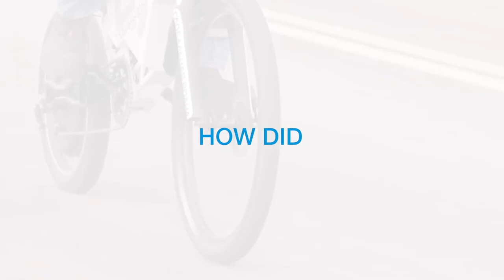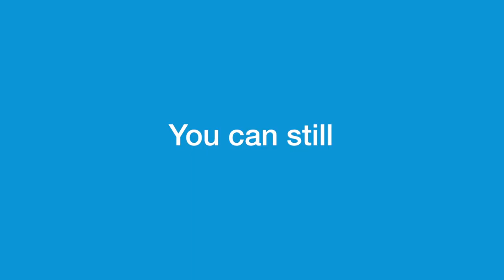The project "Duyunov's motors": investing in a green future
Are you interested in investing in a reliable company with huge growth potential at the initial stage of its development that is affordable for most people? The international project "Duyunov's motors" combines these advantages and even more.

 Learn the key points of the project from a short video that lasts less than 2 minutes. The video will be interesting for both people who are unfamiliar with the "Slavyanka" technology, beginners of the project, and the partners of SOLARGROUP who will be able to use the video in their work.

 "Duyunov's motors" is a project aimed at commercializing the unique "Slavyanka" technology. To achieve this goal, the "SovElMash" design and engineering technology department is being built, where the world's most efficient electric motors will be developed. The project is implemented by means of crowd funding: that is, using the funds invested by thousands of people. The principle of crowdinvesting allows anyone from any country to become the project investor and earn a profit from their investments.

 One of the reasons of the project's uniqueness is the patented "Slavyanka" technology that is applicable in various types of induction electric motors. The technology developer is engineer Dmitriy Duyunov. "Slavyanka"-based motors combine two winding types — "star" and "delta" — whereas traditional induction motors use only one. The technology makes motors significantly more powerful, cost-effective and environmentally friendly than all the existing analogues in the world.

 All around the world, close attention is now paid to saving energy resources and maintaining clean air. Motors with "Slavyanka", the advantages of which have been confirmed by numerous studies and practical applications, make a significant step forward in solving these and other environmental issues, thus being a high-demand innovative product.

 People who invest in the project purchase shares of the future "SovElMash" innovative enterprise that is already being constructed on the territory of the special economic zone "Technopolis "Moscow". Once D&E starts developing custom-tailored motors, the investors will receive their share of the company's profits. Alternatively, they will be able to earn profit by selling the company's shares at the IPO after the project funding is completed.

 The advantages of the project "Duyunov's motors" are obvious to thousands of people around the world, more than 32,000 people have already invested in the project. Using these funds, Duyunov's team has equipped a modern laboratory and other departments where the motors are developed, studied and certified. Besides, the construction of the innovative center began in the second half of 2020: almost all the preparatory activities have been completed on the site, and the metal frame of the future building is being produced at the subcontractor's plant. The D&E is planned to be put into operation in the spring of 2022.

 The crowd funding project is confidently making its way towards completion. You still have time to join it or, if you are already the investor, increase the number of your investment shares. This way, you will not only ensure financial well-being for yourself and your loved ones in the future, but also make an important contribution to improving the environment of the entire planet.
Learn more about the project from the partners or follow the